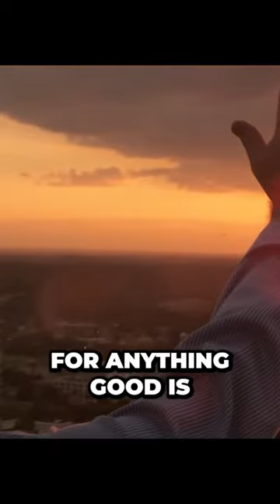Grace of God!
Get ready to be inspired and uplifted as we share powerful messages, personal testimonies, and transformative teachings rooted in the teachings of Jesus. Discover how faith, hope, and love can empower you to overcome challenges and live a purposeful life.